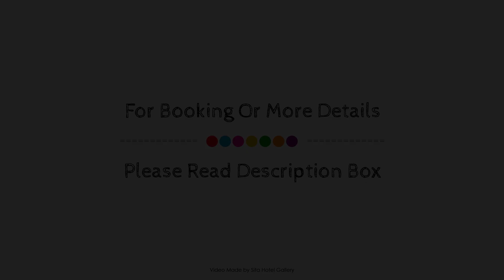Marakura Deluxe Motel, Te Anau, New Zealand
About Property:
The 5-star Marakura Deluxe Motel offers comfort and convenience whether you're on business or holiday in Te Anau. The property offers a wide range of amenities and perks to ensure you have a great time. Service-minded staff will welcome and guide you at Marakura Deluxe Motel. All rooms are designed and decorated to make guests feel right at home, and some rooms come with closet, cleaning products, towels, carpeting, clothes rack. The property offers various recreational opportunities. Friendly staff, great facilities, and close proximity to all that Te Anau has to offer are three great reasons you should stay at Marakura Deluxe Motel.
Searching For
1. Marakura Deluxe Motel - Te Anau
2. Marakura Deluxe Motel - Te Anau Virtual Tour
3. Marakura Deluxe Motel - Te Anau Rooms
4. Marakura Deluxe Motel - Te Anau Amenities
5. Marakura Deluxe Motel - Te Anau Videos
6. Marakura Deluxe Motel - Te Anau Offers
7. Marakura Deluxe Motel - Te Anau Deals
Audio Credit:
Track Title: Reasons To Hope
Artist: Reed Mathis